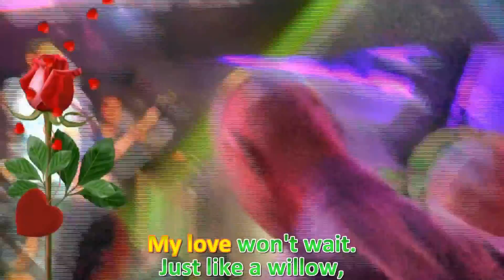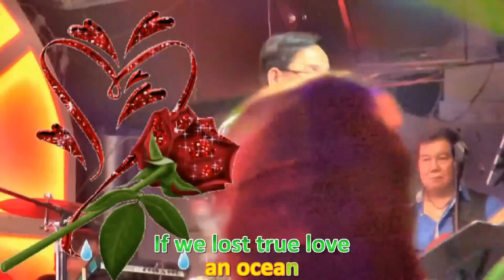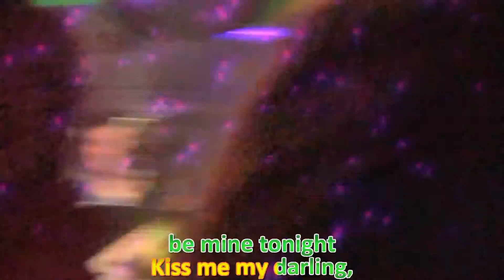It's Now Or Never (Karaoke) - Nguyên Ngã LIVE (Houston 3-24-2017) - CHACHACHA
At Houston New Diamond Club, Show "Những Tình Khúc Vượt Thời Gian" with singers Lệ Thu, Kim Loan, MC Hồng Vân & CBC Band.
LYRICS:
It's now or never,
come hold me tight
Kiss me my darling,
be mine tonight
Tomorrow will be too late,
My love won't wait.
When I first saw you
with your smile so tender
My heart was captured,
my soul surrendered
I'd spend a lifetime
waiting for the right time
Now that you're near
the time is here at last.
be mine tonight
Just like a willow,
we would cry an ocean
If we lost true love
and sweet devotion
Your lips excite me,
let your arms invite me
For who knows when
we'll meet again this way